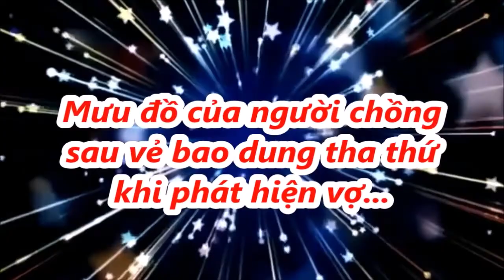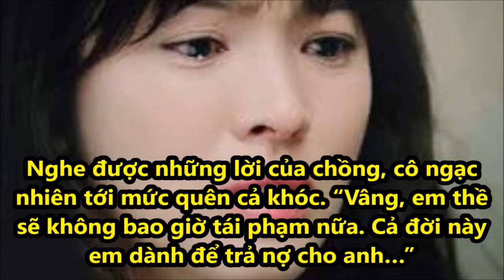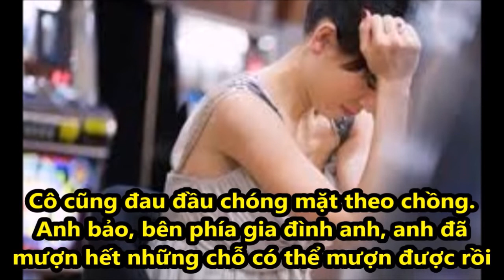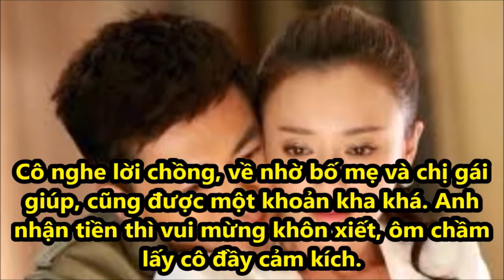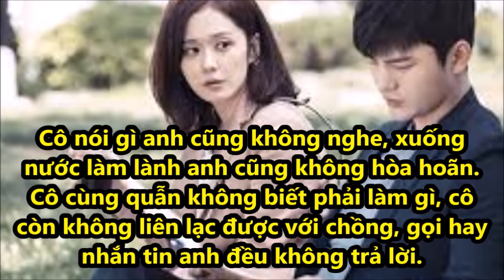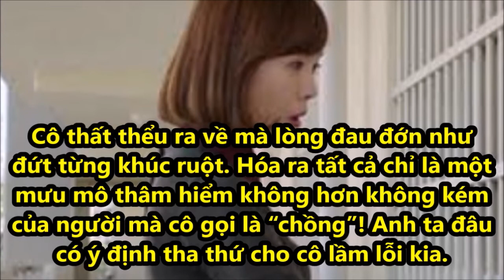M.ưu đồ của người chồng sau vẻ bao dung tha thứ khi phát hiện vợ ngoạj tjnh